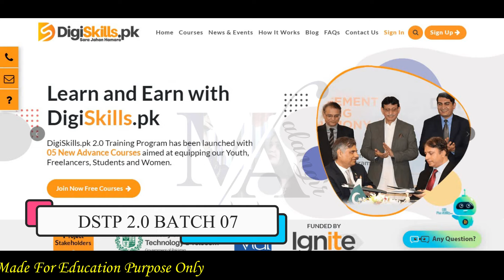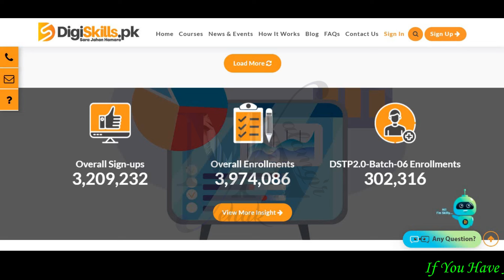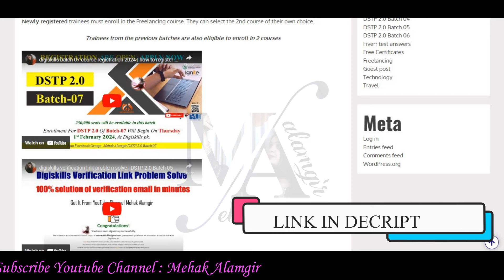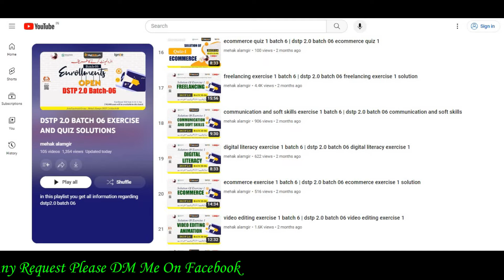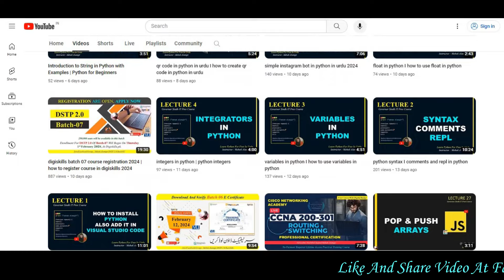digiskills batch 7 enrollment date | how to enroll course in digiskills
Exciting news! DigiSkills, your gateway to digital excellence, has just announced a new date for registration. Don't miss out on this opportunity to enhance your skills and boost your career in the digital realm. Let's embark on a journey of learning and growth together